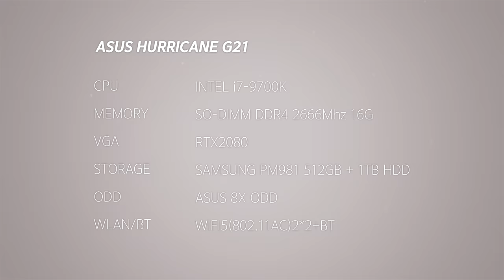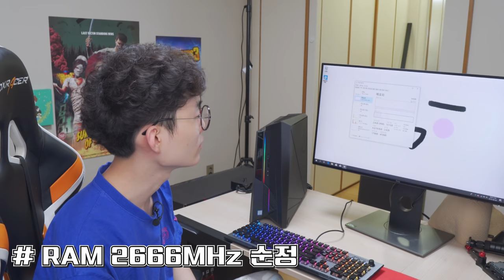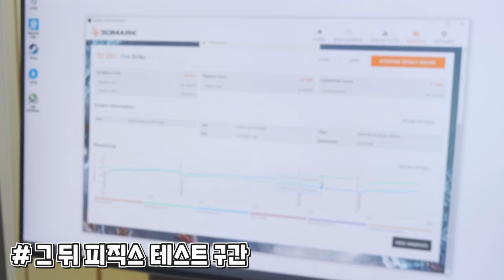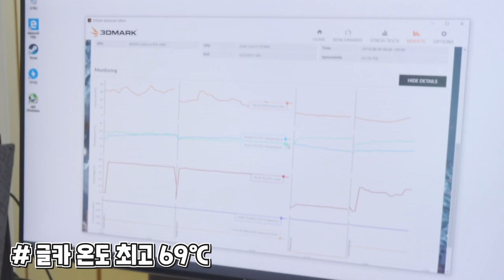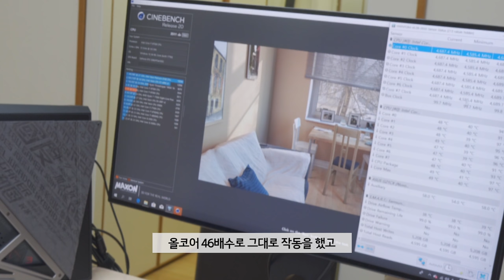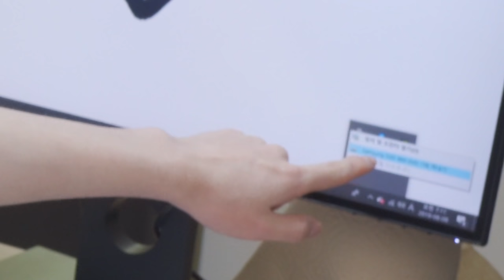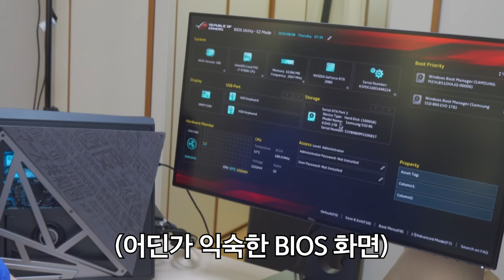ASUS에서 조그마한 컴퓨터를 한대 보내줬습니다. 그런데 성능이?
이 영상은 "ASUS"에서 제품 지원을 받아 제작되었습니다.

제품명 : ASUS HURACAN G21
가격 : 약 300만원
출시일 : 19년 6월?

요약
1. 작고
2. 힘센
3. 컴퓨터